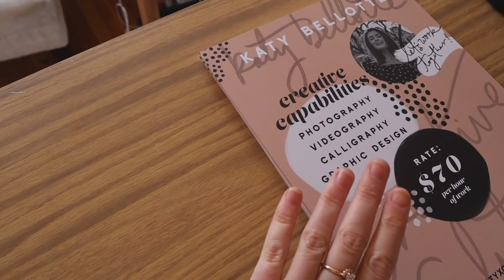Freelance meetings & podcasting | vlogmas day 4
In this episode of Vlogmas I go to a freelance client meeting, meet my friend Bianca for drinks at Rolf's and record a podcast!

ON ME:
// Lipstick: Lancome 473 "Rubiez"
// Turtleneck: Express
// Headband: Boutique in London but Amazon has similar styles!

// Listen to my podcast -- "Thick & Thin" on your fave podcast app

/// VIDEOGRAPHY:
+ Older videos: Canon Rebel T3i & Canon EOS E50
+ Newer videos: Canon M50
+ iPhone 8+
+ Lens: Sigma 30mm f 1.4
+ Hand-lettering: Procreate for iPad Pro